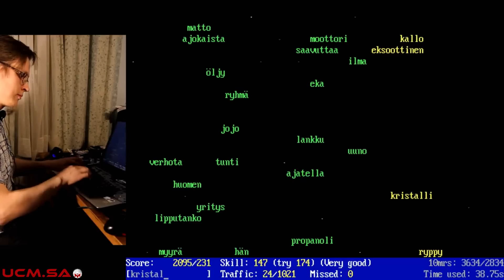برمجة زجاج السيارة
كيف تعيد برمجة أزارير الزجاج الأتوماتيكية للعمل في حال تعطلت ؟